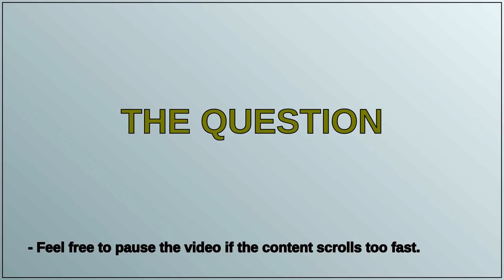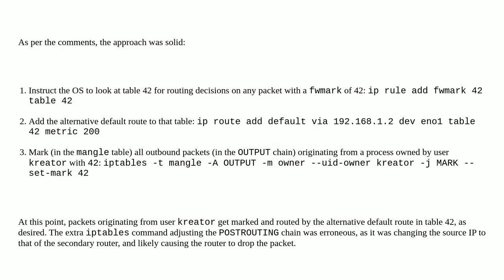One network interface with 2 gateways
A special thanks goes out to the community

  linux networking iptables